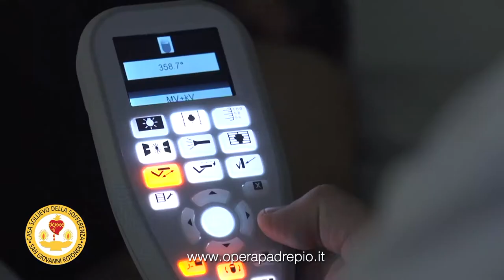Die Casa Sollievo della Sofferenza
Die Casa Sollievo della Sofferenza, gestiftet im Jahr 1956 von Padre Pio als Haus zur Linderung des Leidens, ist ein Krankenhaus und medizinisches Forschungszentrum spezialisiert auf die Bereiche genetische Erkrankungen, innovative Therapien und regenerative Medizin.